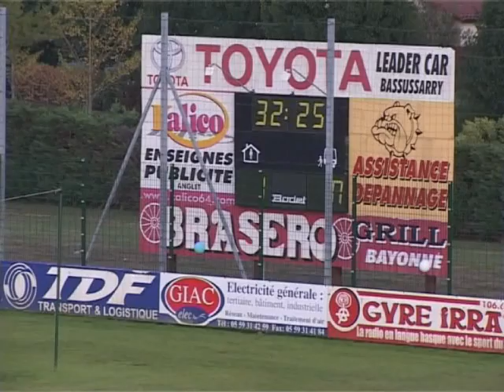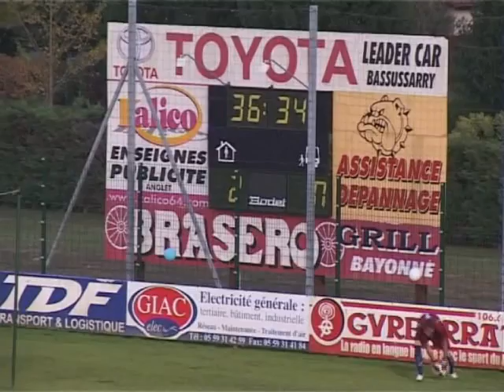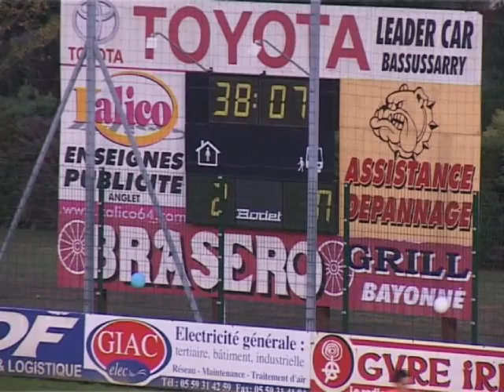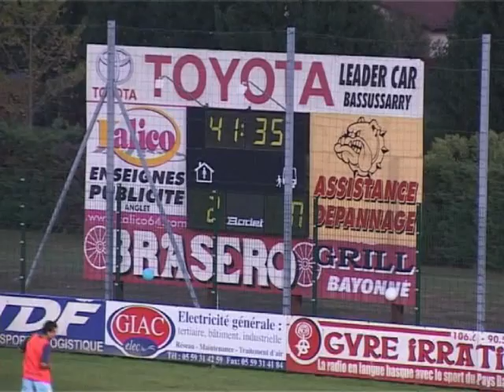Farid Boutadjine 04